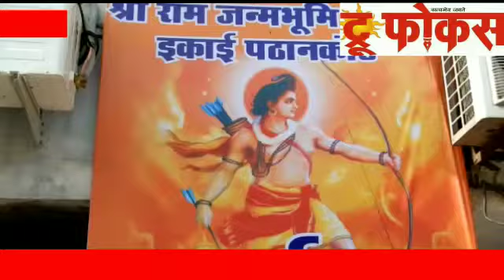पठानकोट में श्री राम जन्मभूमि न्यास कार्यालय का हुआ शुभ आरंभ........